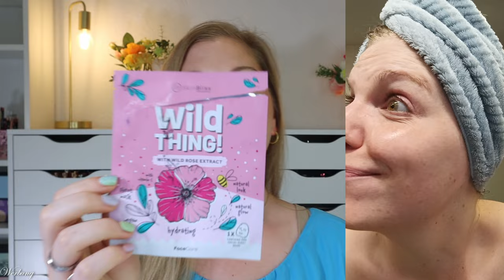BEST OF ACTION MASKEN - 7 Tuchmasken im Livetest - Maskenwoche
meine maskenwoche ist zurück!
Heute schauen wir uns 7 Tuchmasken von action an.
Sie kosten je ca. 1 € und müssten im Standardsortiment verfügbar sein.

00:00 Was machen wir heute?
01:20 Platz 7 Belle Maske
02:44 Platz 6 Lavendel Maske
04:22 Platz 5 Mermaid Maske
06:09 Platz 4 Perlen Maske
07:36 Das Treppchen
07:54 Platz 3 Wild Thing Maske
09:45 Platz 2 Jelly Make
11:26 Platz 1 Propolis Maske
12:42 Mein Fazit

Liebe Grüße
Claudi